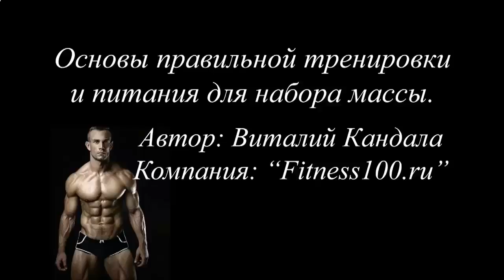КАК МОЖНО НАКАЧАТЬ ПРЕСС ДЕВУШКЕ